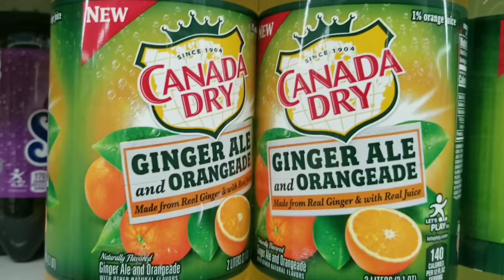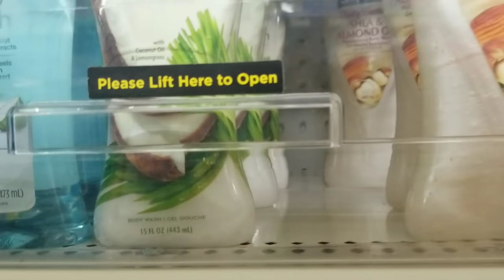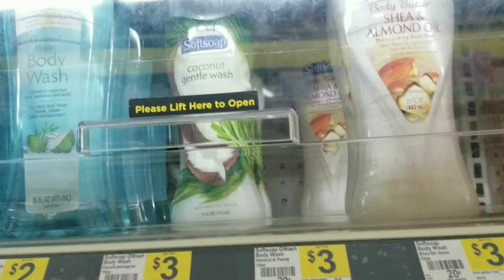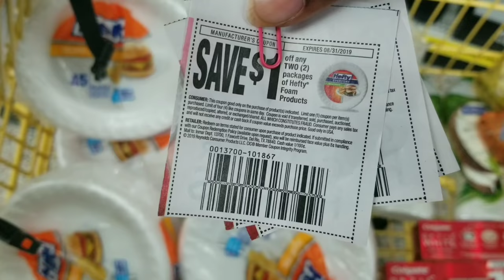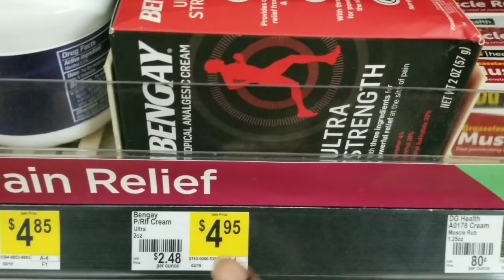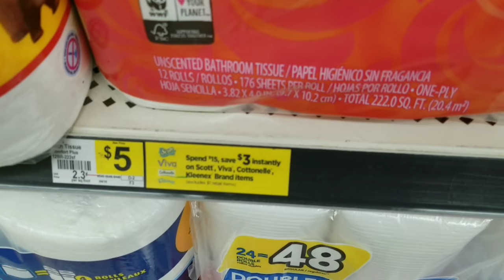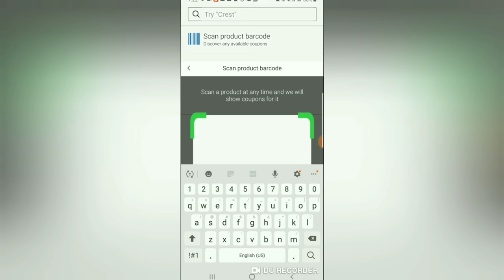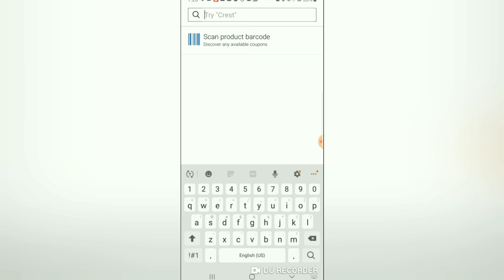DOLLAR GENERAL $5/$25 SCENARIOS USING INSTANT SAVING 😁